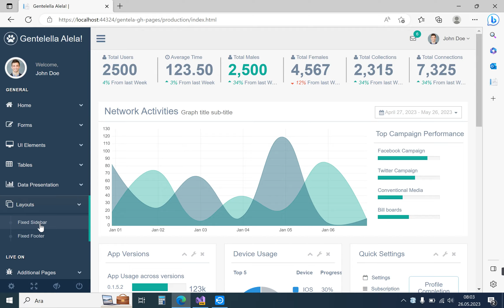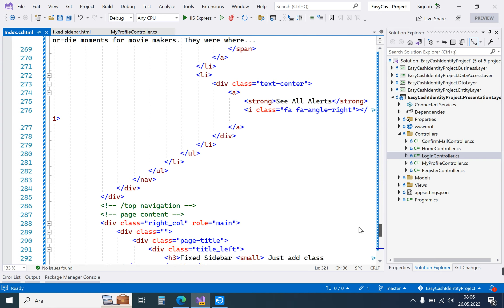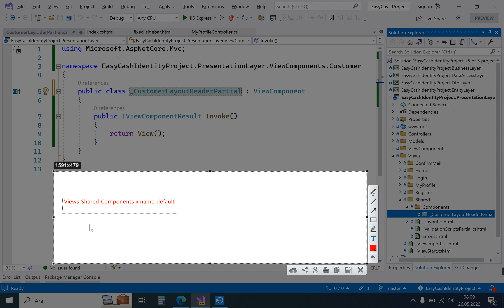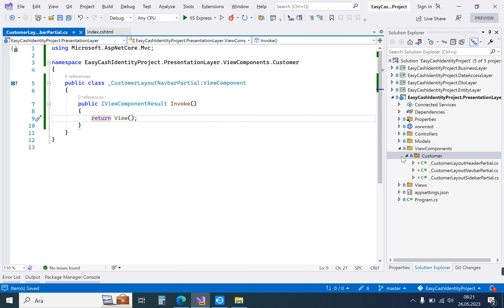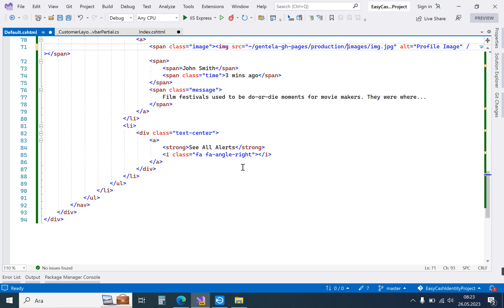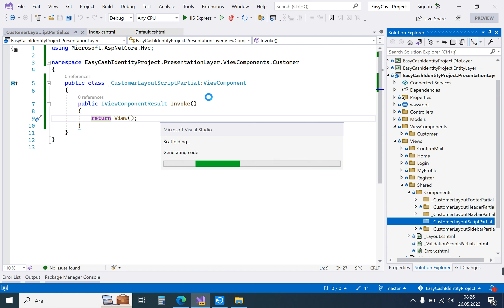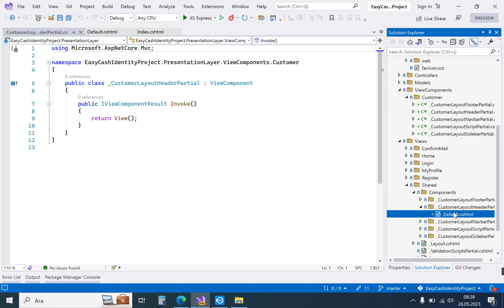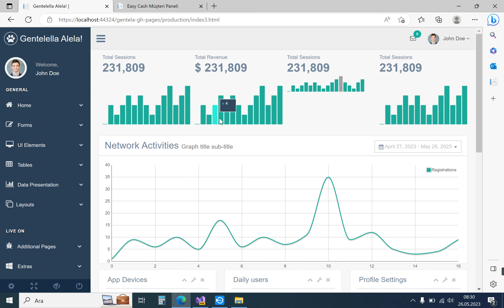#19 Easy Cash Asp.Net Core 6.0 Identity Projesi - Customer UI Layout